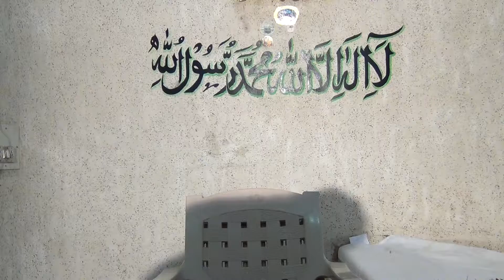Islam Mein Saza e Qaid Aur Jail Ka Tasawwur Part-2 Author Shaykh-Ul-Islam Dr Tahir Ul Qadri Qibla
BOOK TITLIE: Islam Mein Saza e Qaid Aur Jail Ka Tasawwur Part-1

 WRITTEN: By Shaykh-Ul-Islam Allama Dr. Tahir-Ul-Qadri Qibla Hafizahullah, Founder Minhaj Ul Quran

SPEAKER: Mufti Riyaz Ahmed Nizami-

ORGANISED By Ulama Council, Minhaj Ul Quran International India (Hyderabad) State Tilangana